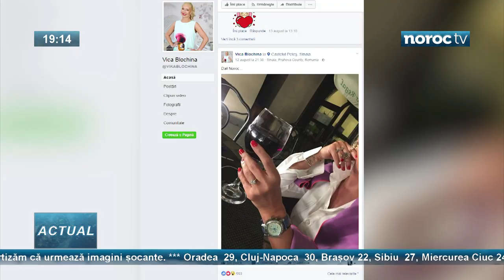Se însoară fiul fostului președinte, Lucinschi